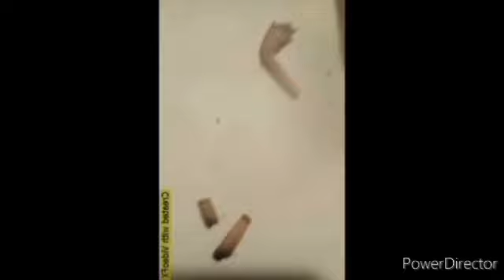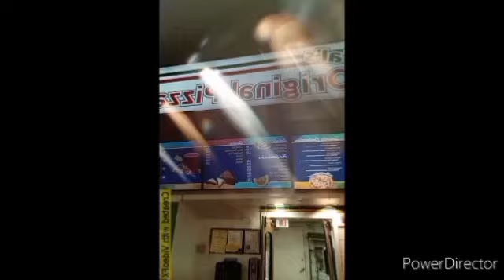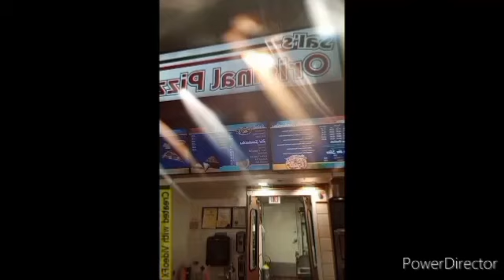A Jizzzle's dream movie #491!